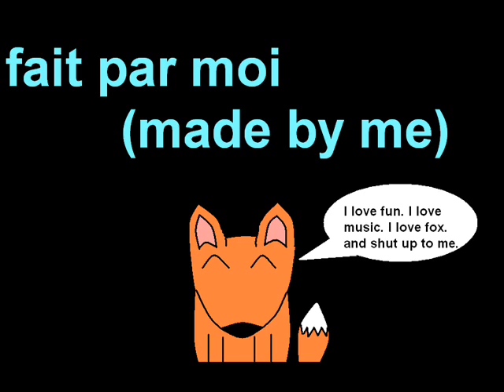fox pictures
une fox, two fox, three fox.
eh, one seconde, thats a fox, not a sheep.